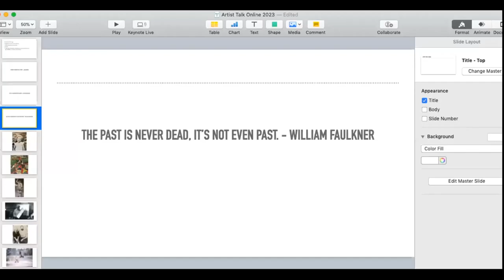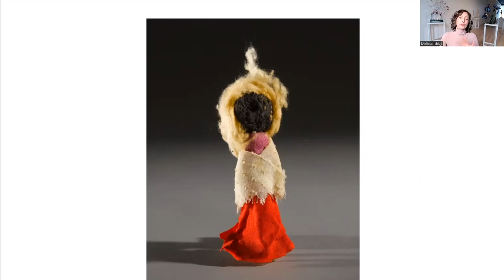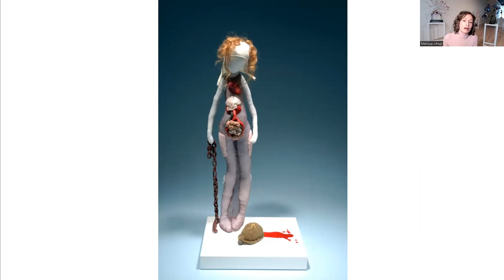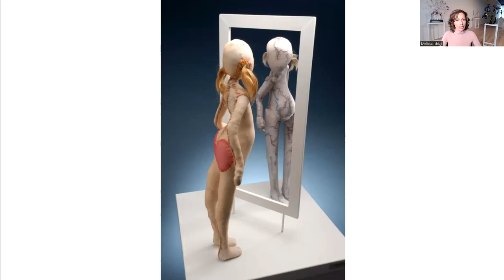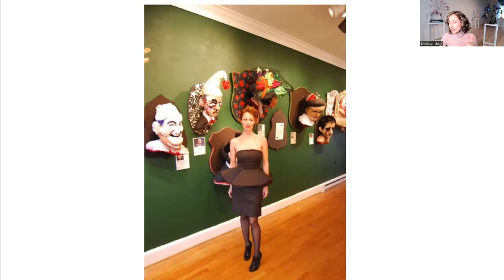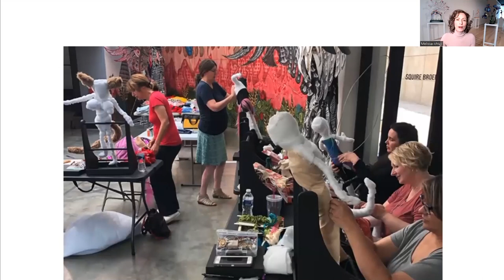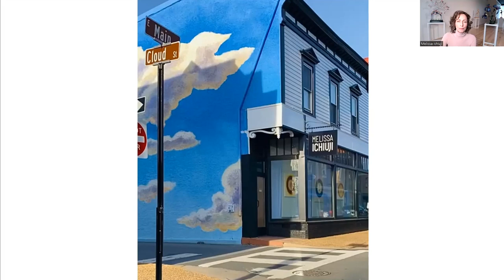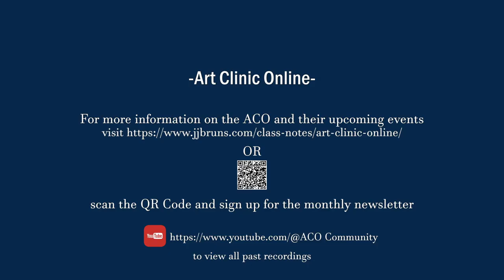ACO Presents: Interview with Melissa Ichiuji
Chapters:
0:00 Introduction
1:57 Presentation
41:12 Q&A
58:30 Outro and info for upcoming events

ACO Presents Melissa Ichiuji:
Co-Founders JJordan Bruns & Mariana Kastrinakis
Melissa Ichiuji creates figurative sculptures and performances that are stunningly confident, bold, aggressive, playful, and original. They are full of sexual puns and possible allusions to larger traditions of Surrealist and contemporary works. Her dance experience enables her to relate to the body in a unique way and for her, the body and the creative act are always connected.
Her art explores themes relating to female empowerment, eroticism, and the fragility of the human condition. She has exhibited in museums and galleries in Paris, Brussels, Munich, Berlin, NYC and Washington DC. Her work has been featured in Art in America, Modern Luxury, Art Investor, NYART, Textiel Plus, The Washington Post, and the book 100 Artists of Washington DC.